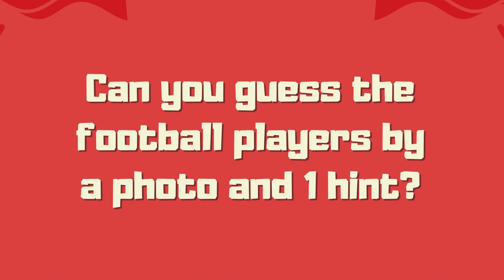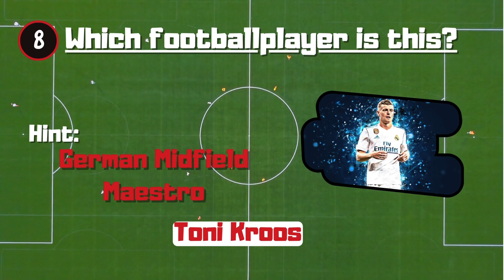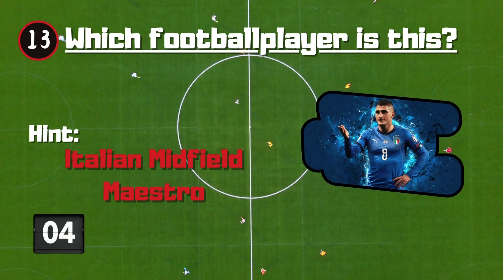GUESS THE PLAYER IN 5 SECONDS | ULTIMATE FOOTBALL QUIZ 2024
Hi everyone. In this quiz, you have to guess the 15 different football players. We start these types of videos of with easy difficulty, so bring along your friends and families and guess these football stars. You will get 1 hint for each of the players along with 1 photo of them, but trust me, it will get harder.

Let us know how many players you got in the comments and if you want to se more content like this on the channel.